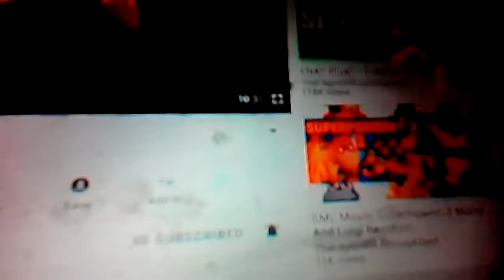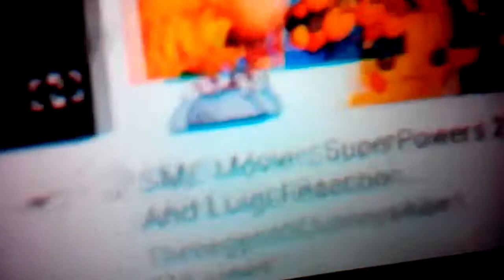Pictures of Five Nights at Freddy's